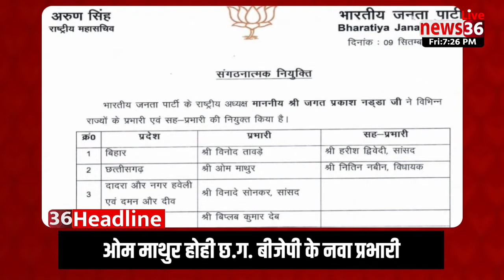छत्तीसगढ़ के आज दिनभर के बड़का समाचार ।। 🅷🅴🅰🅳🅻🅸🅽🅴 ।। 9 सितंबर 2022